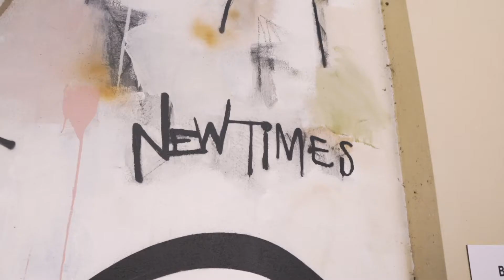Black Wedding Videography - Miramar Cultural Center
A love so deeply felt and shared on this day with Jackie & Samuel. We are blessed to have been able to witness such a fairytale love.